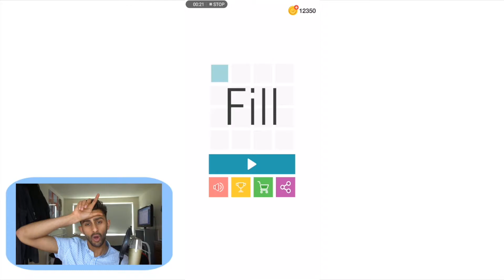Fill Gameplay Level 26 - All Stages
Lim Lam playing level 26 of Magic Ant's Fill.
Check pinned comment for the time frame of useful stages.

My set-up:
Microphone stand
Studio headphones
Video editing software
Sound editing software
Camera stand

Support me...